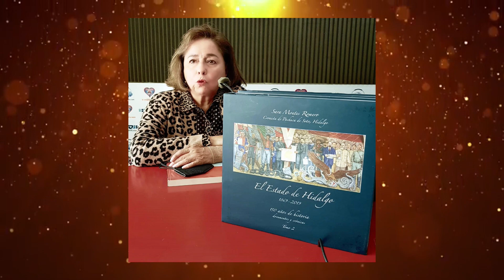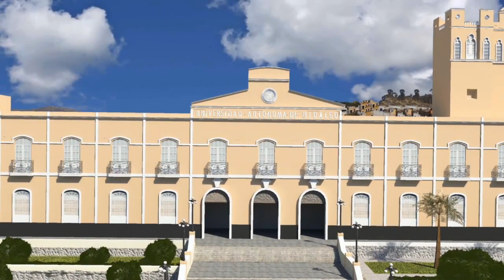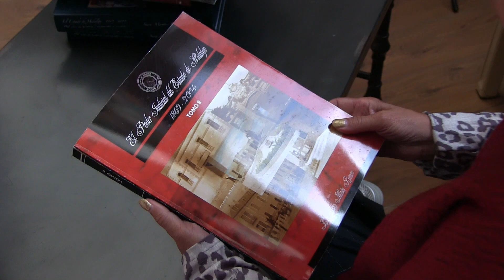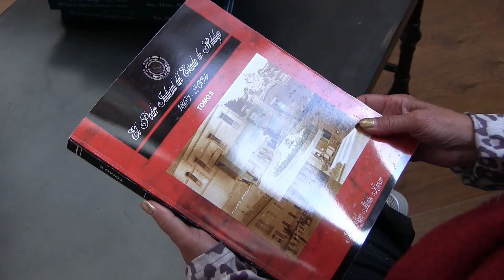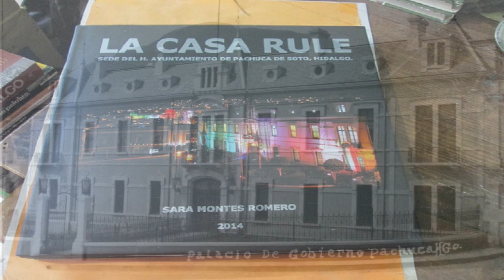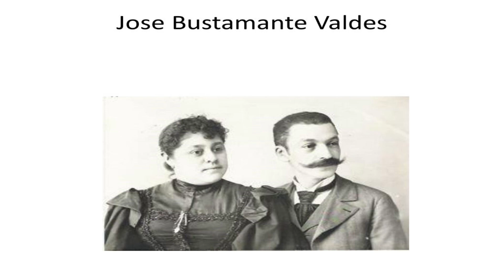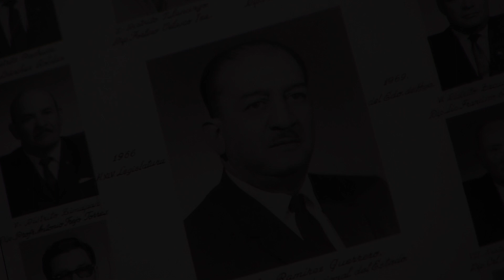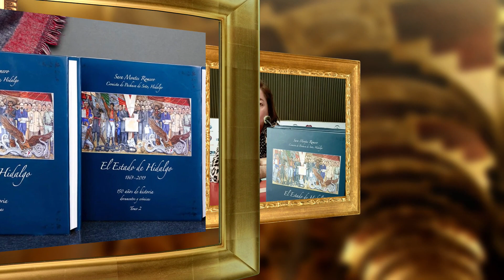PERSONAJES HIDALGUENSES SARA MONTES ROMERO CRONISTA DE PACHUCA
Entrevista con la Lic. Sara Montes Romero, Cronista de la Ciudad de Pachuca, Hidalgo; algo de su historia de vida. Enero del año 2023.